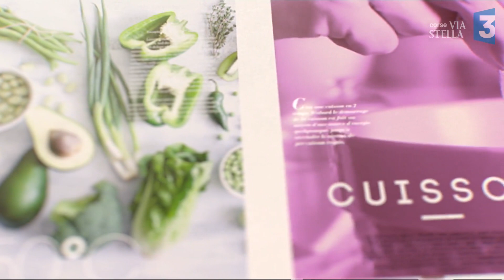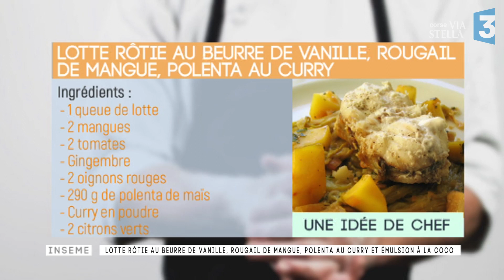Manghja du 11/01/2018 : Lotte rôtie... - Part. 1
UNE IDEE DE CHEF
Le chef :  Mathieu GREGORI + le Directeur de l’établissement : Jean Charles POGGI

« LE PAIN DE SUCRE » à Lumio

« Lotte rôtie au beurre de vanille, rougail de mangue, polenta au curry et émulsion à la coco ».

INGREDIENTS (à notre charge)
-Queue de lotte 1 pièce
-Mangue à point 2 pièces
-Tomate 2 pièces
-Gingembre frais 1 pièce
-Oignons rouges 2 pièces
-Polenta maïs 290g
-Curry en poudre
-Citron vert 2 pièces
-Lait de coco 1 boîte
-Beurre 200g
-Crème liquide 25 cl
-Sel, poivre
-Piment d’espelette
-Huile d’olive

PROGRESSION
1/-Confectionner la rougail, éplucher les mangues, monder les tomates
Tailler en brunoise les mangues, oignons rouges et tomates, puis avec tous les autres éléments dans une russe, ajouter le gingembre               et le piment. Réserver.         10 min

2/-Confectionner la polenta au curry, dans une russe (casserole), porter à ébullition l’eau salée, ajouter la polenta jusqu’à épaississement puis le curry.
Placer la polenta entre 2 feuilles de papier sulfurisé puis aplatir. Réserver au froid.

3/-Réaliser l’emulsion coco, mélanger le lait de coco, la crème et le jus de citron vert.

4/-Cuire la lotte, mélanger le beurre pommade et la vanille, tailler un tronçon de lotte de 200g. Cuire la lotte dans une poêle avec le beurre de vanille et l’huile d’olive, bien colorer et finir au four 10 min.

5/-Dresser, cercler la rougail, disposer la lotte par dessus, 3 morceaux de polenta et l’émulsion.